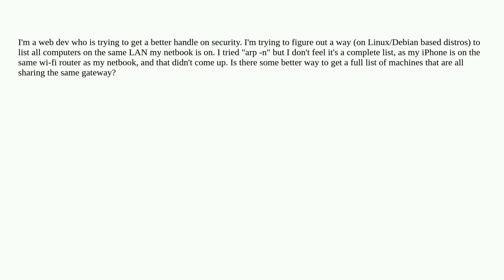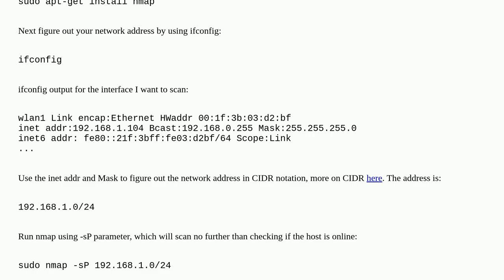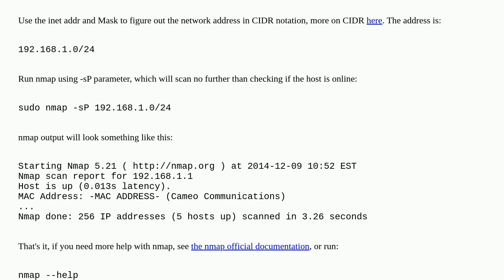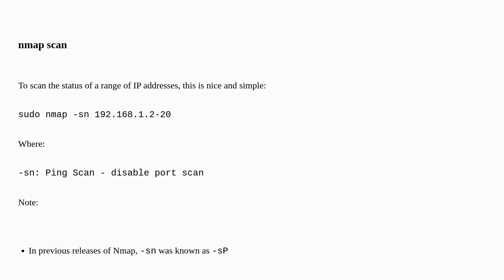Display list of computers on a LAN in Linux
A special thanks goes out to the community

  security networking wireless-networking